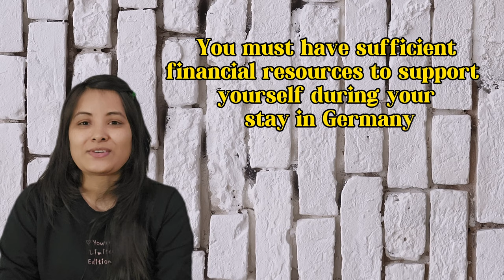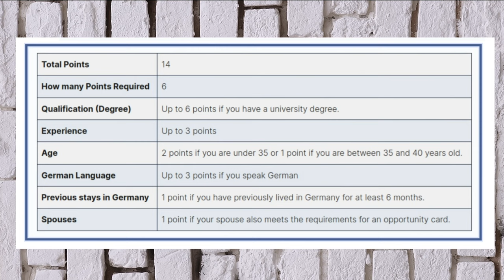Opportunity card | CHANCENKARTE in Germany | Detailed explanation 2024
Are you looking to learn more about the opportunity card system in Germany? Look no further! In this video, we provide you with the ultimate guide to CHANCENKARTE in Germany. Discover how this card can open doors to various opportunities for you in the country. From education to work, the CHANCENKARTE is your ticket to success. Watch now to learn everything you need to know about this valuable resource. Don't miss out on this chance to elevate your life in Germany with the CHANCENKARTE!

opportunity card
job seeker visa germany
germany
opportunity card in germany
opportunity card visa germany
germany opportunity card
work in germany
opportunity card germany
indian in germany
working in germany
germany
germany opportunity card visa
germany green card
germany visa
germany work visa for indian
living in germany
germany opportunity card application
germany work permit
expats in germany
germany opportunity card
opportunity card germany
opportunity card germany how to apply
germany opportunity card visa 2024
germany opportunity card how to apply
germany opportunity card for job seekers